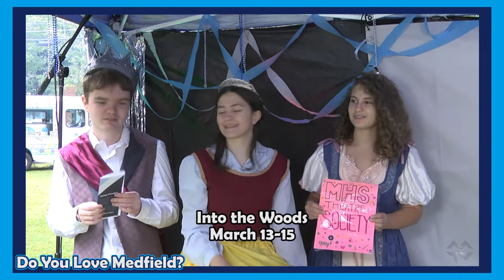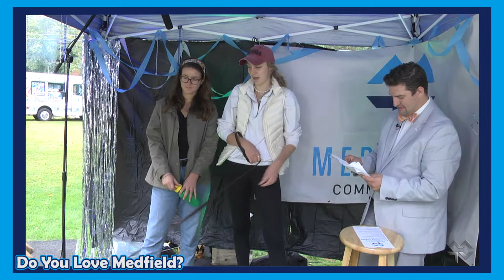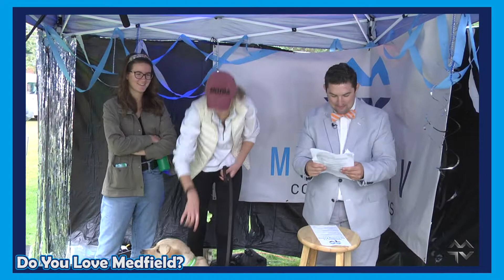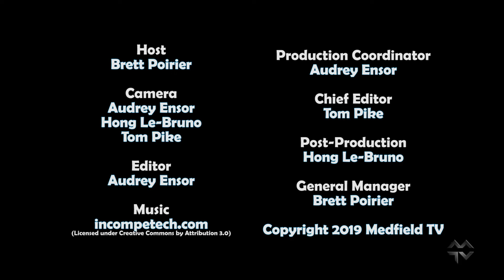Do You Love Medfield 2019: Medfield High School Theatre Society